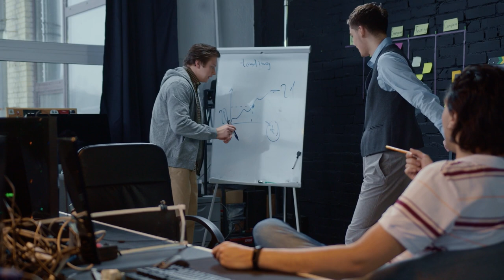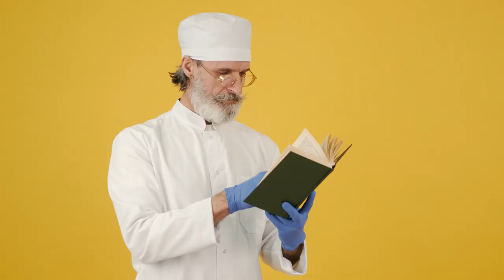This is Why CATS Are Scared of CUCUMBERS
Why Are Cats Scared of Cucumbers: The Mystery Solved

Discover the fascinating reasons behind one of the internet's most amusing mysteries: Why are cats scared of cucumbers? In this video, we dive deep into the psychology and instinctual behaviors of our feline friends to uncover the truth. You'll be amazed at what we find out! Not only will we explore the science behind this phenomenon, but we'll also share some hilarious cat reactions that you won't want to miss.

The fascinating reason why cats are scared of cucumbers

No matter your stance on cats, the reason why they despise cucumbers is quite intriguing. The sight of a cat, a relative of the majestic lion, being terrified of a simple fruit might seem humorous, but there's more to this story.

Why do cats run from cucumbers? The answer isn't straightforward, but it's not because they find cucumbers repulsive. When a cat encounters a cucumber, especially while eating, it's startled not by the object itself but by its sudden appearance. This reaction is rooted in their natural cautiousness.

Experts like Dr. John Bradshaw and Dr. Roger Mugford attribute this behavior to cats' perception of their owners as non-threatening, larger versions of themselves and their inherent alertness. Dr. Konstantin Slobodchikov suggests that cats may confuse cucumbers with snakes, triggering their instinctive avoidance of potential threats.

However, startling cats, whether with cucumbers or other objects, can have negative impacts on their mental health. This practice can induce anxiety, aggressive behavior, and even PTSD, as noted by VetBabble and pet behavior experts like Dr. Michael Delgado and Marilyn Krieger. Signs of distress in cats include changes in eating habits, litter box issues, and unusual behaviors.

Instead of using cucumbers or similar items for entertainment, it's crucial to respect cats' need for control and routine. Introducing new objects should be done gently and on their terms, ensuring their comfort and trust.

In summary, while it may be amusing to watch cats react to cucumbers, it's essential to consider their well-being and avoid causing unnecessary stress. Remember, what seems like harmless fun to us could be distressing for our feline friends.